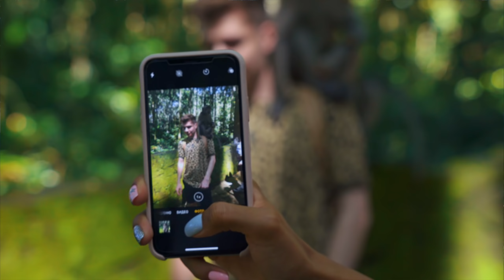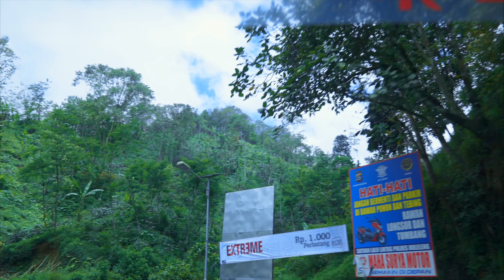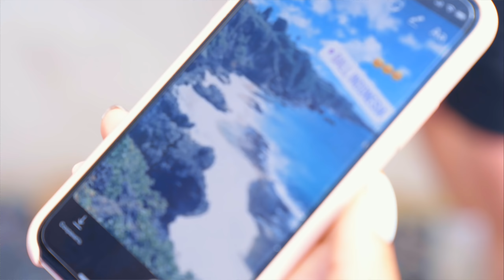ПРАНК НАД ДЕВОЧКАМИ / XO LIFE БАЛИ / 4 серия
♥ Делаю милые видео в musical.ly - @marysenn

Письмо тебе:
♡ Я Мари Сенн, я очень люблю снимать видео на свой канал. Обязательно посмотри как можно больше видео, я стараюсь делать качественный контент, пиши свое мнение в комментариях, ставь палец вверх. На моем канале вы сможете увидеть такие видео как - ПЕРВОЕ СЕМЕЙНОЕ РЕАЛИТИ ШОУ В РОСИИИ «ХОLIFE»,  ПЕСНИ В РЕАЛЬНОЙ ЖИЗНИ и много разных качественных скетчей.